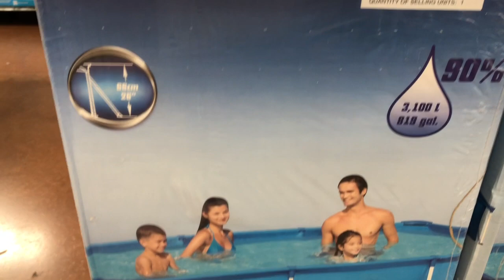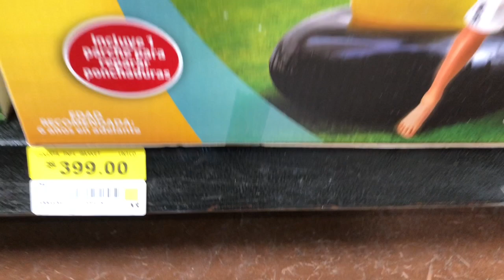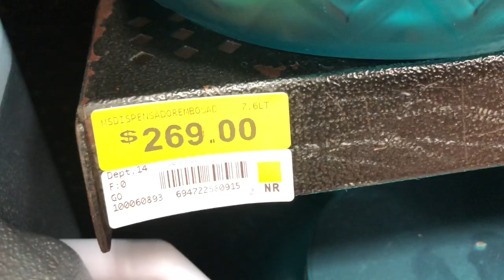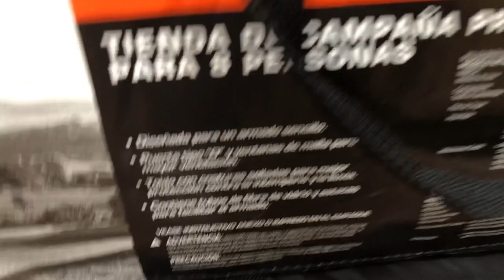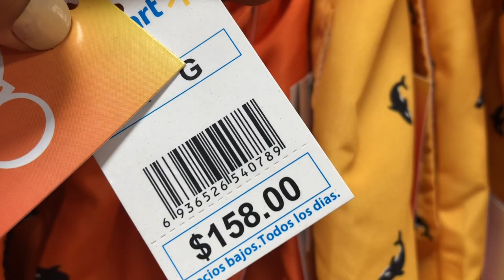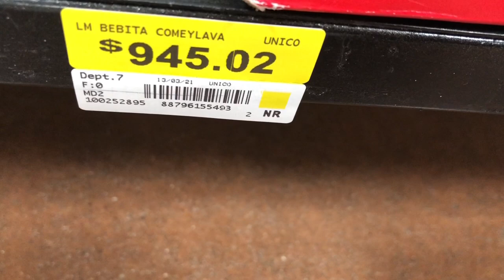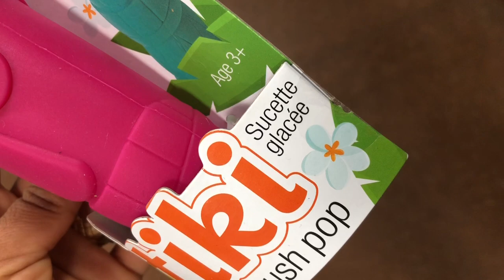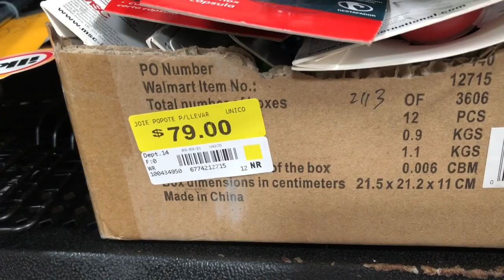SUMMER EN WALMART VACIONES PRIMAVERA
HOLA A TODOS Y TODAS EL DIA DE HOY LES COMPARTO ESTE VIDEO ESPERO QUE TE SIRVA DE REFERENCIA PARA ORGANIZAR TUS VACACIONES EN CASA, SI TE AGRADA ESTE TIPO DE CONTENIDOS TE INVITO A SUSCRIBIRTE COMPARTIR DAR LIKE Y NOS VEMOS EN LOS COMENTARIOS .